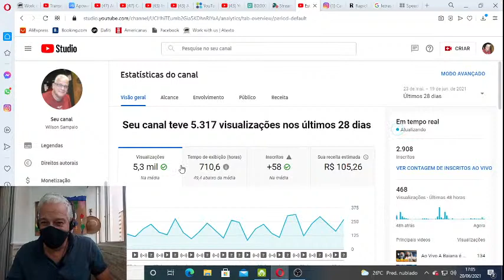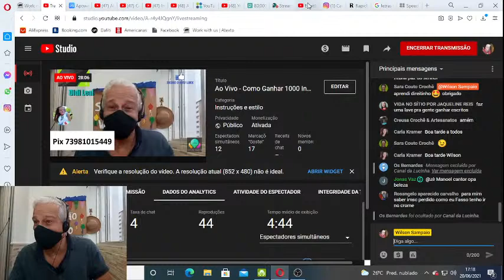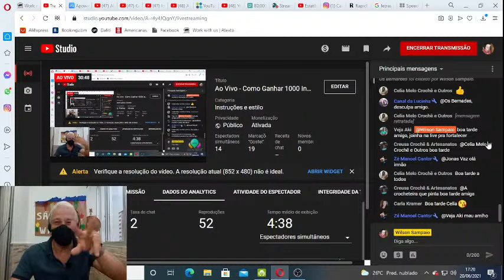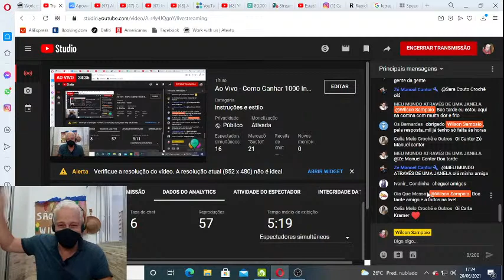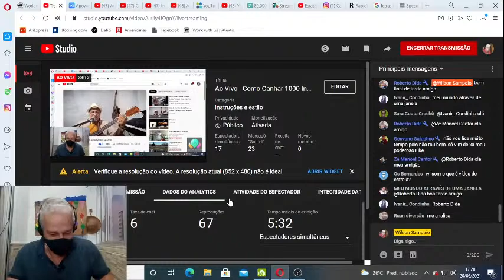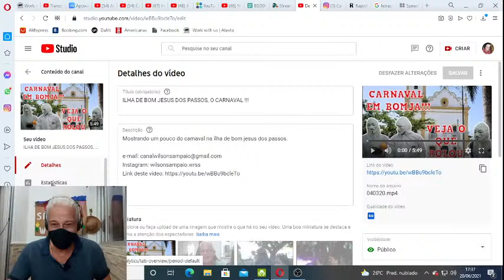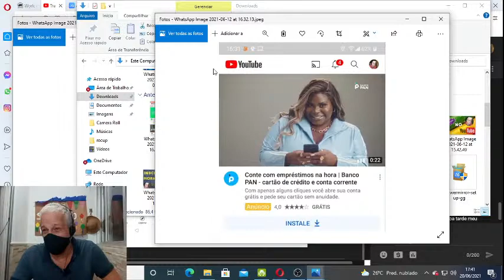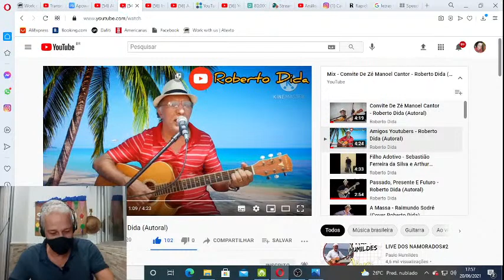Ao Vivo - Como Ganhar 1000 Inscritos Dicas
Um Papo Com  Os amigos e dando dicas para youtuberes iniciantes sempre ajudando a quem quer ser ajudado. Nesta live bato um papo com os amigos, e Falo como conseguir 1000 inscritos